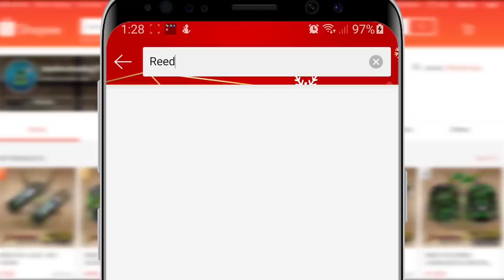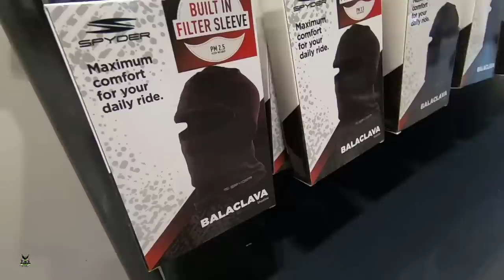Saging na naging bato pa haha | Visiting GearUp Pasig | Riding Z1000R in the city